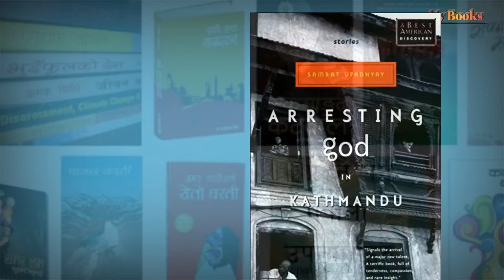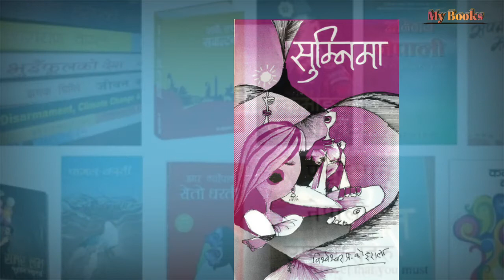Best Nepali Fiction Books/ Madan Puraskar winner fiction books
These are nepalifiction books that we have to read in our any free time.